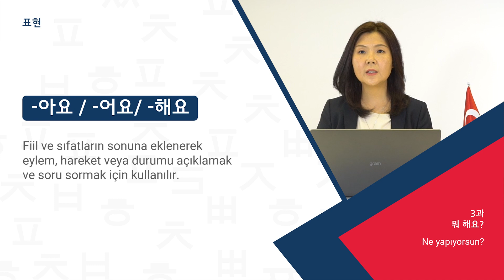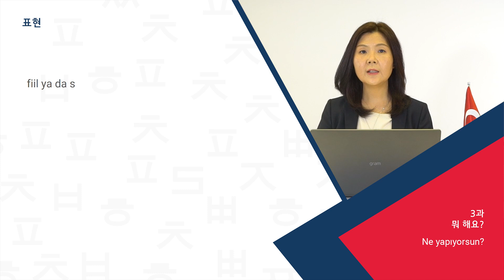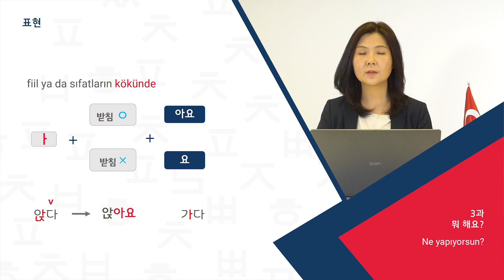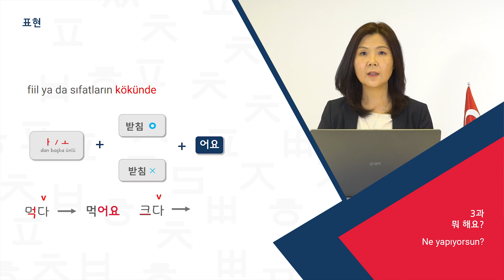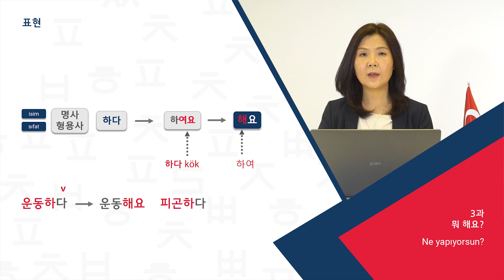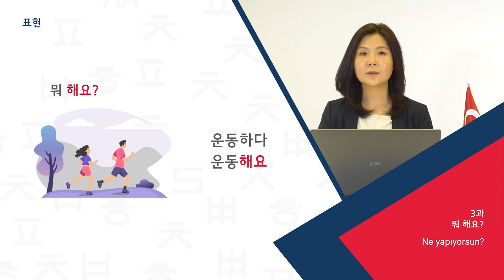[Temel Korece Konuşma] Ders3 Ne yapıyorsun?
Ders3 Ne yapıyorsun?